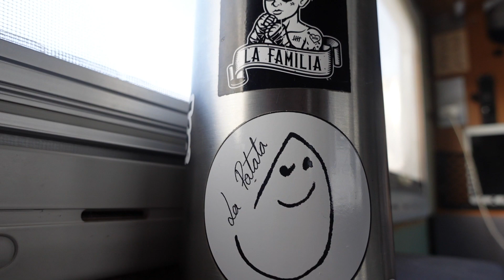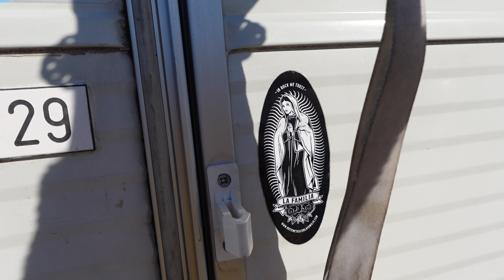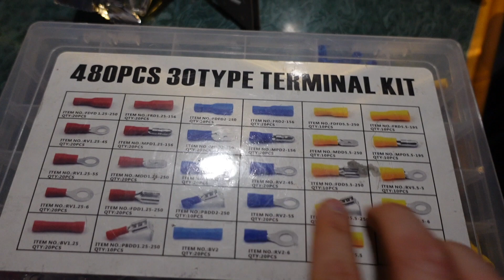OVIEDO Ep2. IKEA, DÍA EN LA AUTO Y BRICO | ASTURIAS EN AUTOCARAVANA | VIVIR Y VIAJAR EN AUTOCARAVANA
Lo primero... ¡Buenos días!

En el vídeo de hoy nos acercamos a ikea, acompañamos a Adriana a hacer los examenes y Germán hace algun arreglo en la autocaravana.

Si quieres seguirnos más día a día, en nuestras redes publicamos diariamente.

Si quieres apoyarnos durante el viaje👇🏻